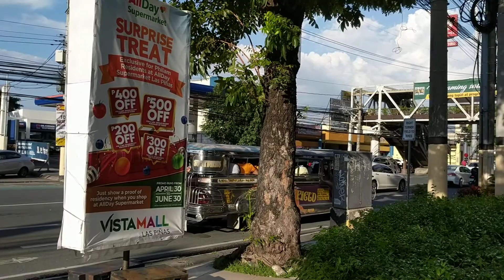Vista Mall Pamplona Las Piñas